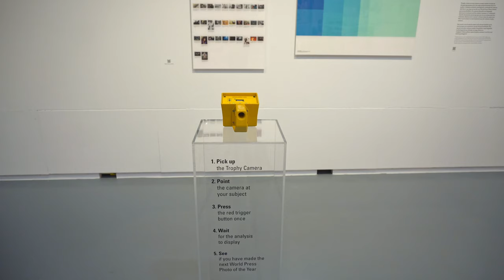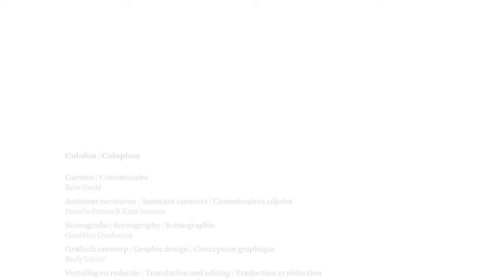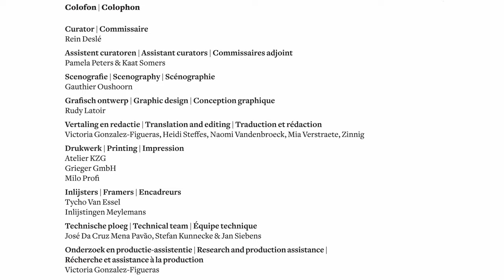Max Pinckers, "Double Bind", FOMU - Fotomuseum Antwerp, Belgium, 2021/22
Max Pinckers, "Double Bind"
Solo exhibition at FOMU - Fotomuseum Antwerp, Belgium
26 November 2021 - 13 March 2022
Curated by Rein Deslé
Video by Paulius Sliaupa